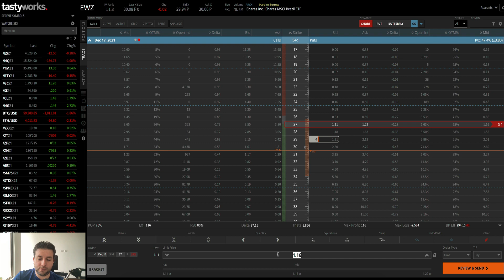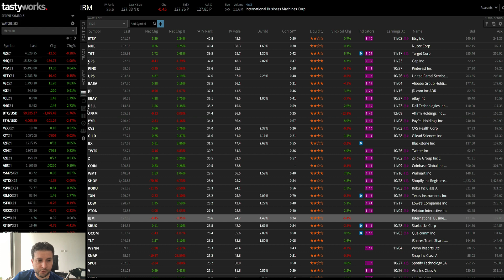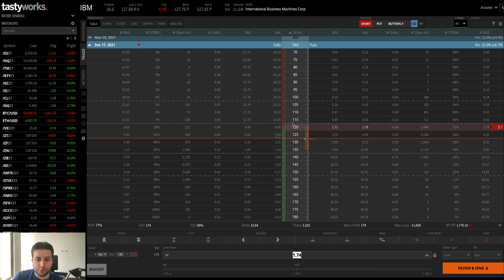Trading Ideas - EWZ e IBM vendiendo premium